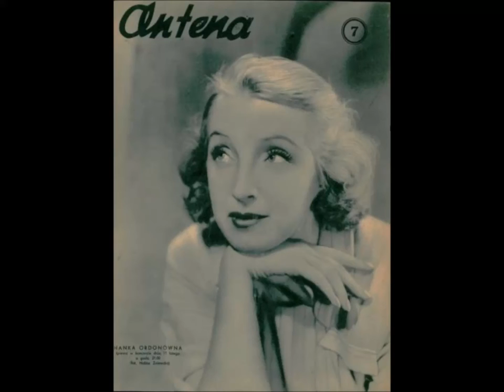Nie zmylą nas rozstajne drogi